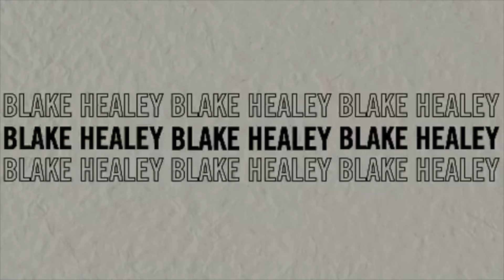WEEKLY VLOG | prepare to LOL in this one, try on haul + Delaney asking me to be a bridesmaid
hiii I hope y'all enjoy this vlog and have a little laugh hehehe

clothing links!!

leather bag:

leather boots:

leather belt:

T- shirt

ballet flats

staud bag

suede boots

zip sweater

kitten heel

black dress

gold lace heels

ivory feather clutch

ivory blazer

waffel cardigan

rose gold mini dress:

one piece swim suit

silver mini dress

red halter dress

hot pink 2 piece set

hot pink platform shoes

Champagne maxi dress

black crop top and mini skirt

dark red ballet flats

gold leopard hand bag

Amazon Storefront: